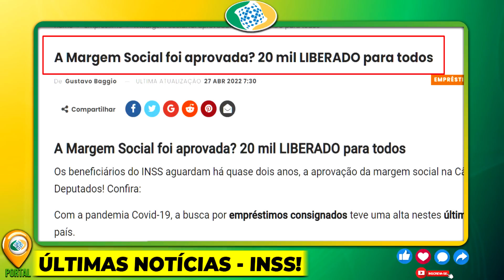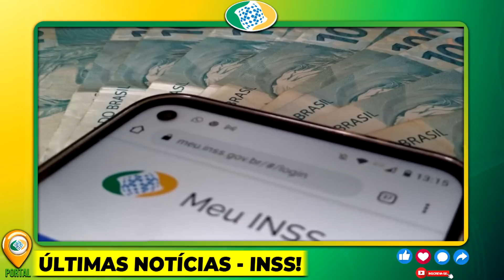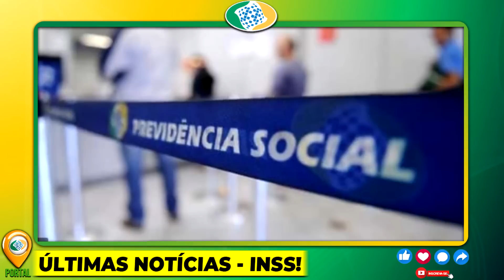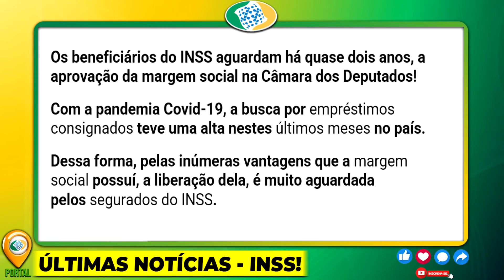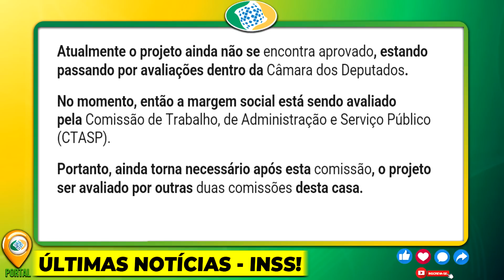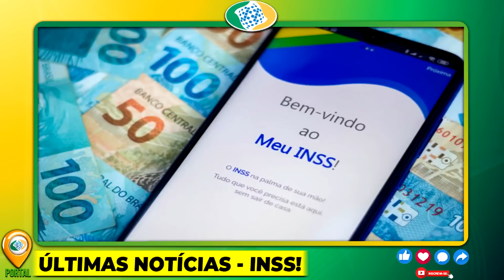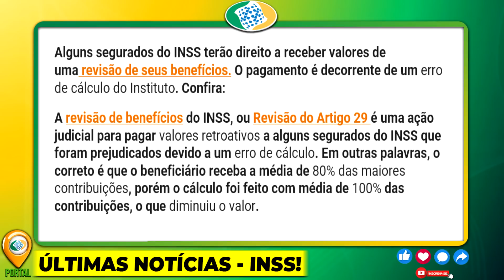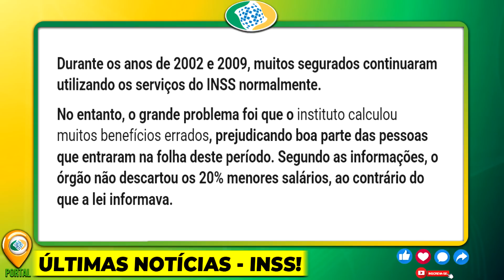GRANA NA CONTA!! É AMANHÃ – INSS LIBEROU R$20.000 para TODOS DO INSS + PAGAMENTOS ESSA SEMANA!